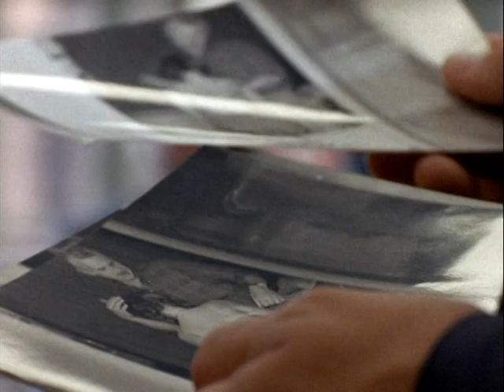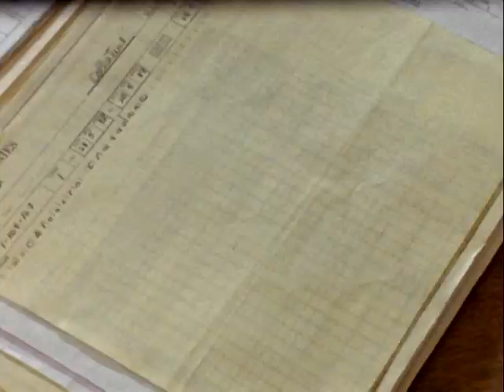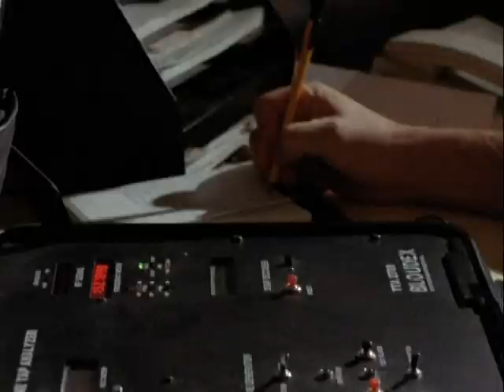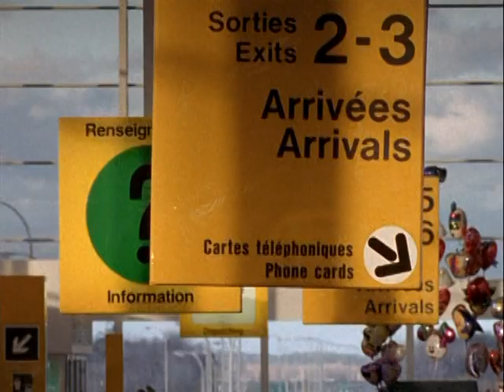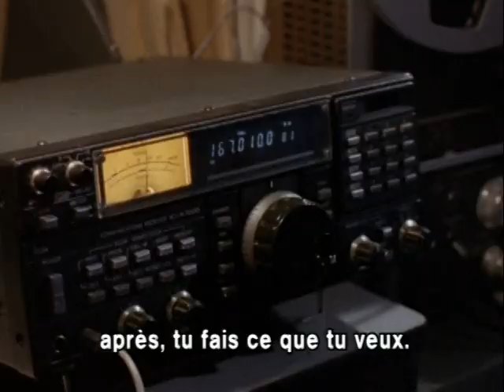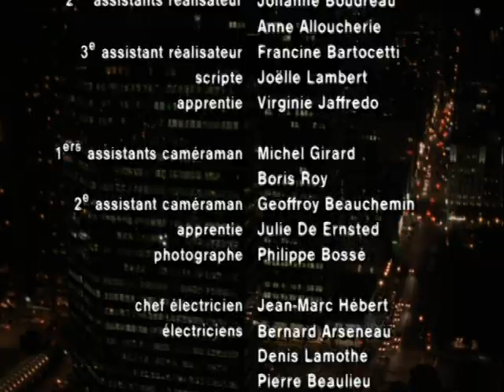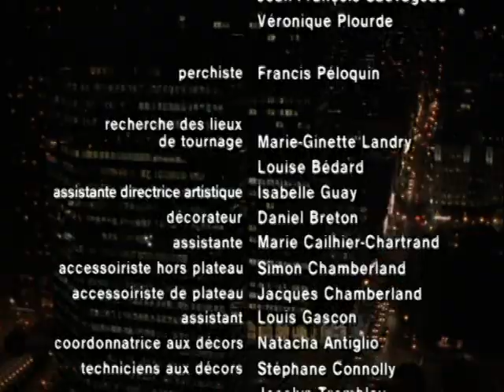Omertà - La Loi Du Silence - Épisode 8 (1996-03-11)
Saison 1 Épisode 8 - Diffusé le 11 Mars 1996